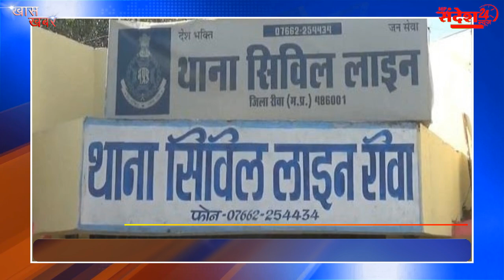MP REWA फायरिंग से फैली दहशत शहर के पॉश एरिया में नकाबपोश बदमाशों ने बाइकर्स के बाएं पैर चलायी गोली